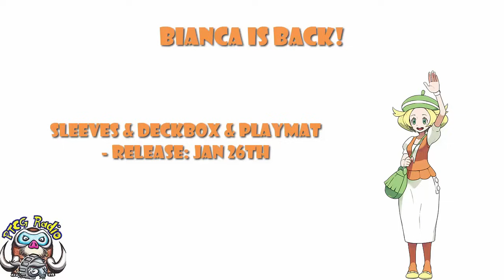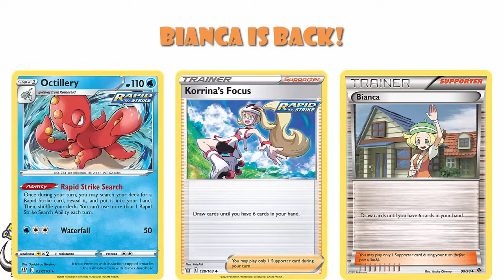Bianca is Coming BACK to the Pokemon Trading Card Game! (Pokémon TCG News)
Everyone loves Bianca and she is coming back to the Pokémon TCG. This is good news! Come see!